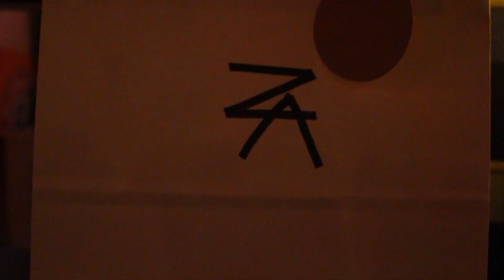MAGAZINE LAUNCH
Much love.